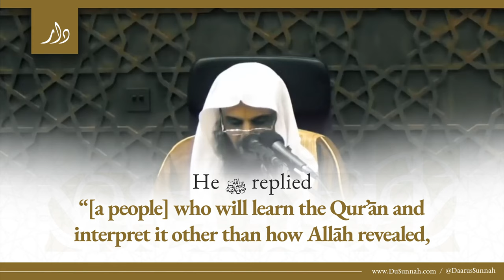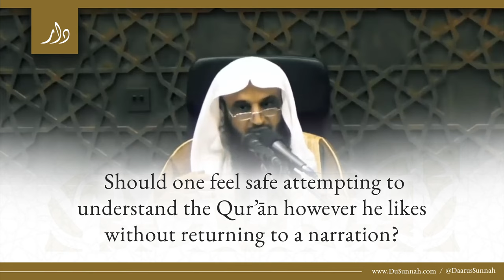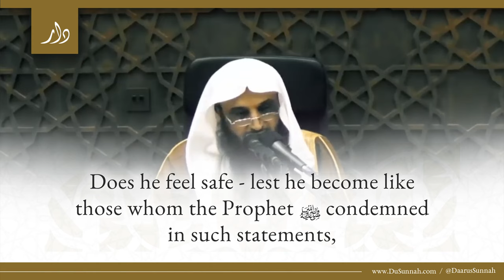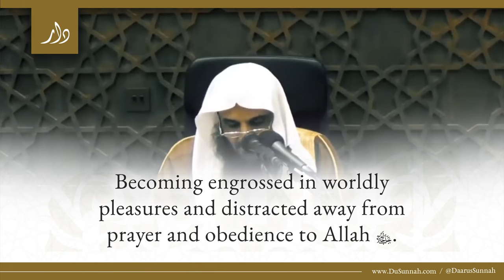The Destruction of My Nation! | Shaykh Abdu-Razzaq al-Badr